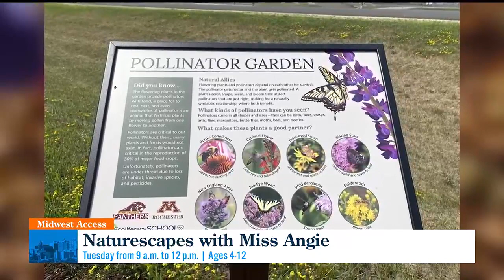Miss Angies Place Naturescapes